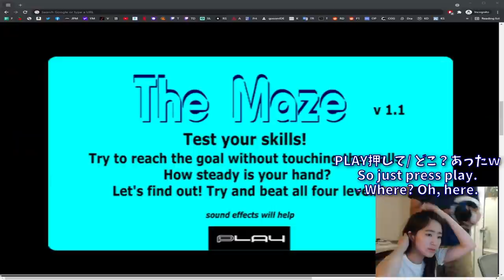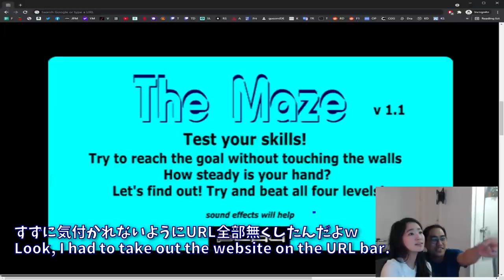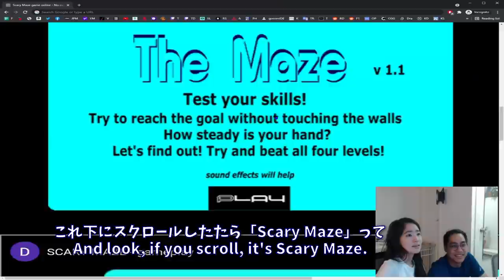Scaring My Japanese Girlfriend Prank! [International Couple]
A little scare to get your heart rate up!
And today's victim is Suzu!

怖いのが苦手な方はご注意です！w

▶︎【Intro to Our Lives!】私達、日本人とフィリピン系アメリカ人カップルの自己紹介

Rating My Japanese Girlfriend's Summer Outfits! [YesStyle] 日本人彼女が買った夏服をアメリカ人彼氏が本気で採点したら・・・

Hello, We Are Japapino World Living in NYC!
Suzu is from Tokyo, Japan and Alvin is from the Philippines raised in New York City!
日本生まれ日本育ちのすずと、フィリピン生まれアメリカ育ちのアルビンの、国際カップルです！アメリカ・ニューヨークから、国際恋愛についてや、検証、ドッキリ、NYでのライフスタイルなどの動画をお届けしていきます！